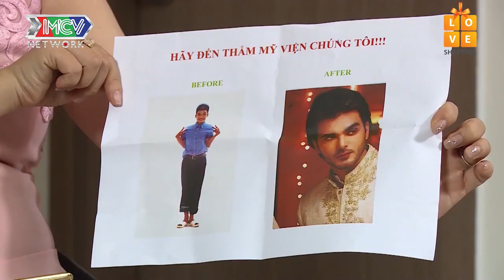XẢ STRESS | Mạc Văn Khoa sắm villa tậu siêu xe chuẩn bị làm NAM VƯƠNG cà khịa chị Cano